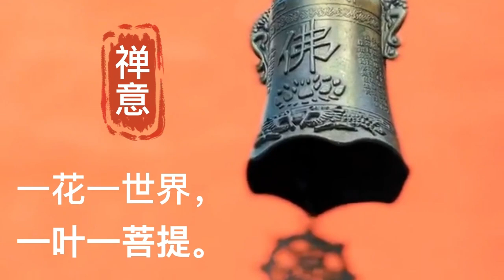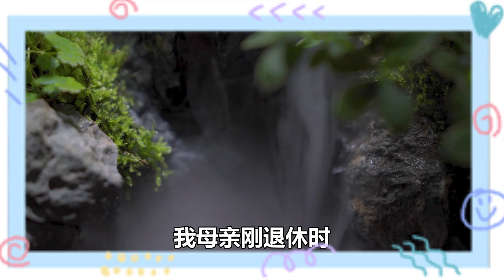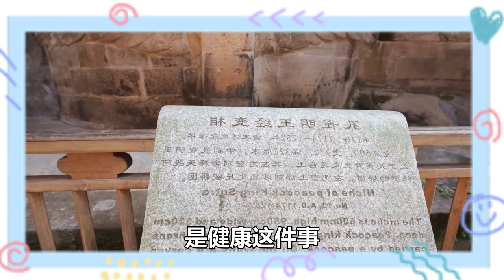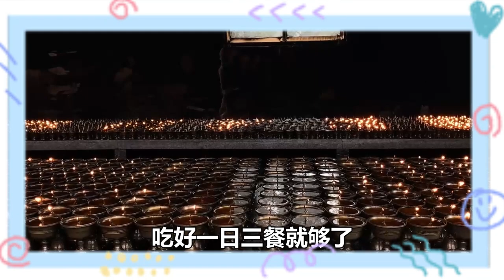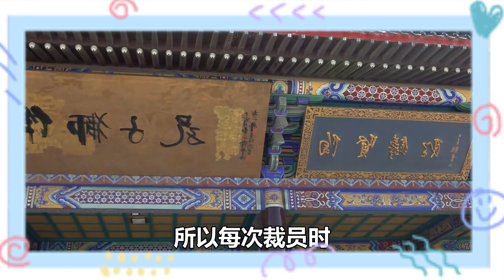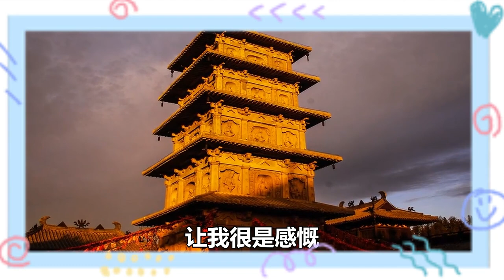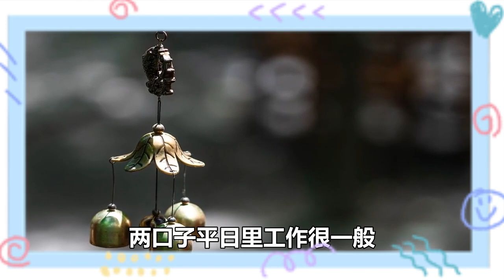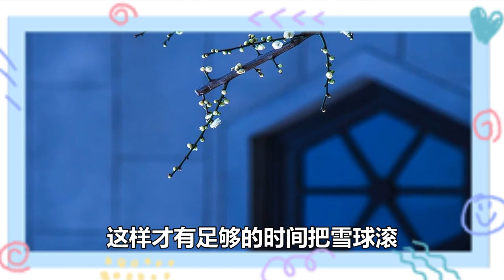退休之後，人只剩下3件事要做，能明白的人更好命